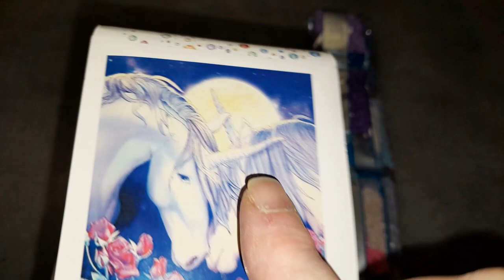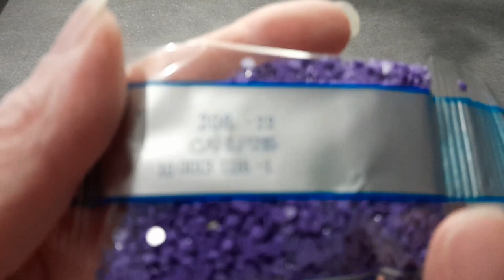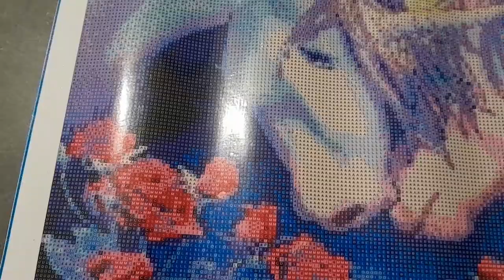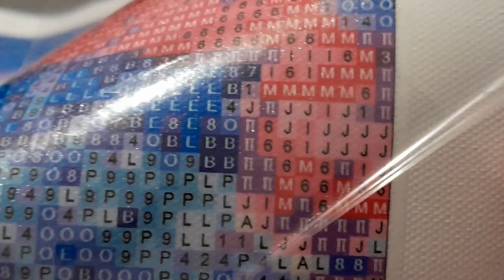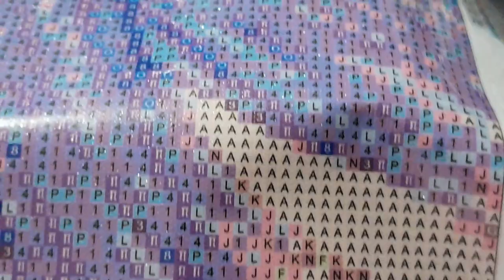HAUL Diamond Painting de PHONE MANIA